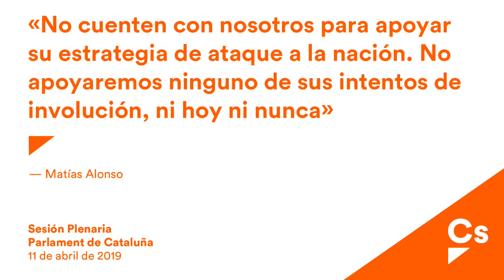Matías Alonso. Debate de moción sobre la participación catalana en el colonialismo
Matías Alonso, diputado de Ciutadans en el Parlament, expone la posición de su grupo ante la moción subsiguiente a la interpelación al Govern sobre la visión del mismo con relación a la participación catalana en el colonialismo y el esclavismo.